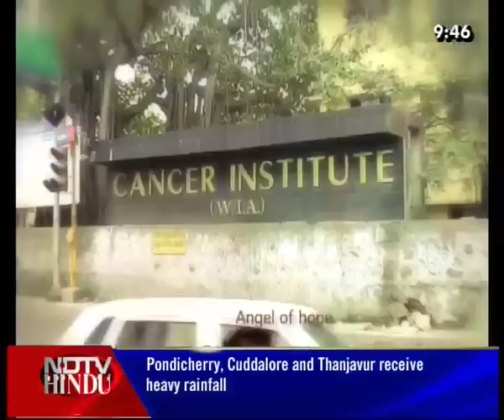METROPLUS SHOW-EPISODE 40 2 (3) - NDTV HINDU